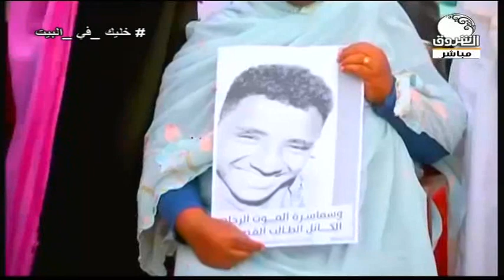أغنية سودانية حرة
الشروق_ الفضائية
Ashorooq Tv
ـــــــــــــــــــــــــــــــــــــــــــــــــــــــــــــ